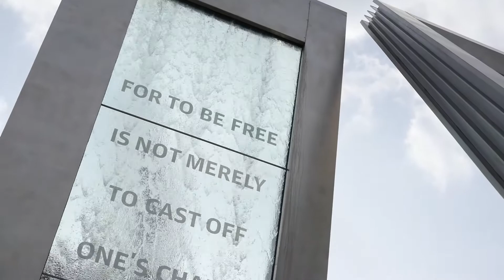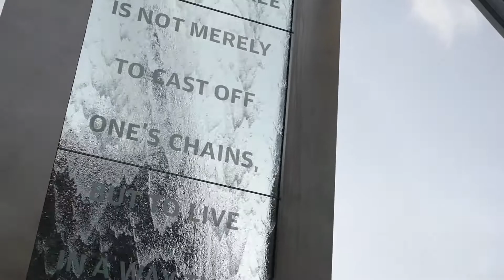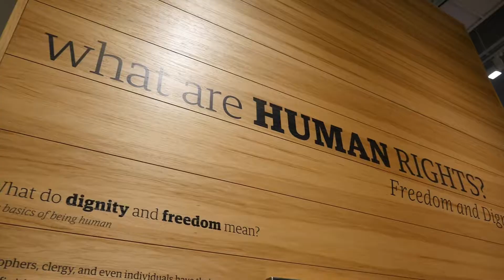Funding for the Civil Rights Pilgrimage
Without the continued support from the UW-Eau Claire Foundation and generous community donations, the UW-Eau Claire Civil Rights Pilgrimage would not be possible for many students and area teachers. It is through their contributions that students and teachers are able to learn in great depth and experience the civil rights movement.